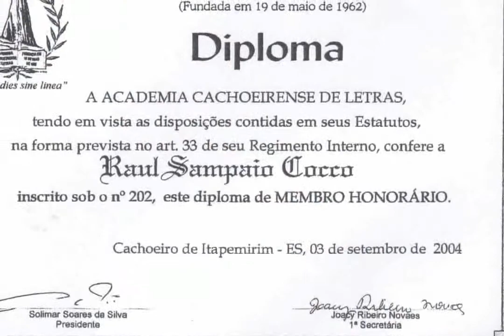227 - 3 Barras - Raul Sampaio - 2004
Título: 3 Barras
Artista: Raul Sampaio
Album: Acervo Raul Sampaio - Gravações Originais
Ano: 2004
Sequencia: 227
Gênero: MPB
Compositor: Raul Sampaio
Parceria: --

"Meus amigos, aí está um pouco da
minha vida e um pouco da minha história,
espero que vocês se deleitem com
algumas relembranças, pois há
sempre uma música marcante em nossa vida"

Raul Sampaio